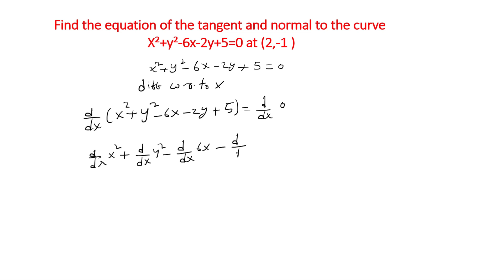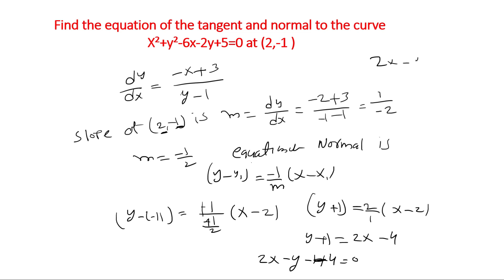Equation of Tangent & Normal - Diploma Maths - Geometrical Applications - Previous Years Questions